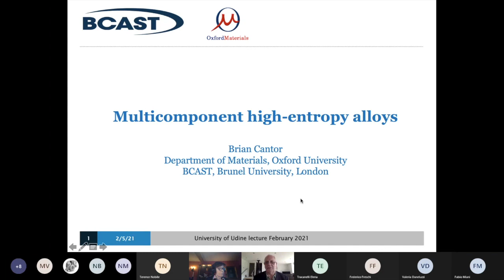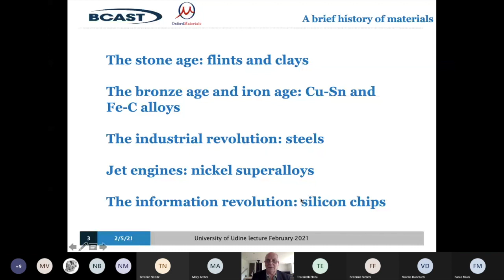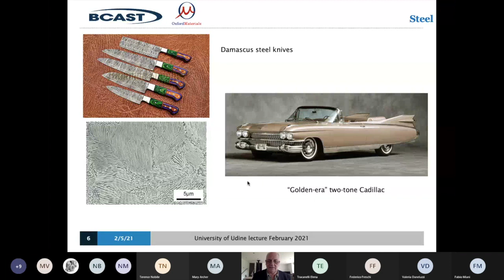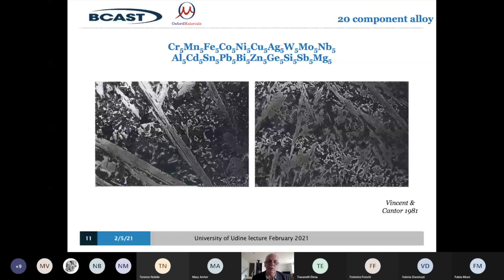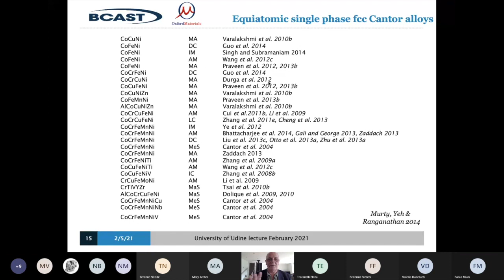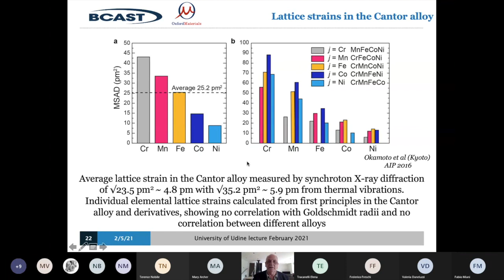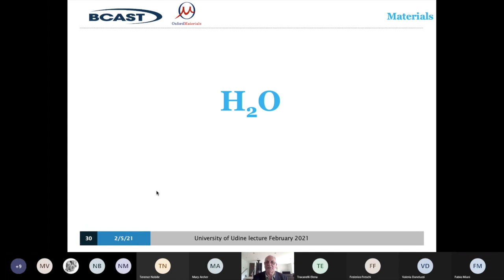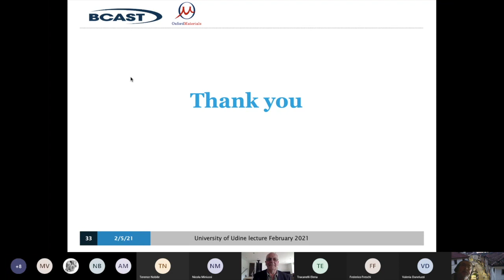High entropy alloys - by Professor Brian Cantor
A seminar organised by Professor Fabio Miani of the University of Udine. Brian Cantor reviews the subject, beginning with the concept of alloys and progressing towards the discovery of high entropy alloys. The talk is inspiring in its style and is well illustrated.